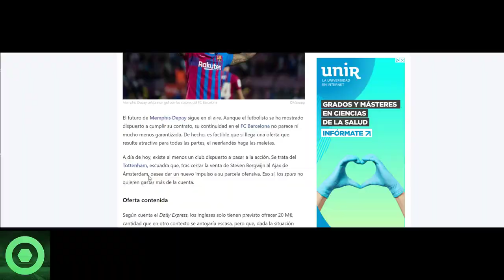💥¡𝘽𝟬𝟬𝙈!💥 𝘽𝙧𝙪𝙩𝙖𝙡 𝙉𝙤𝙩𝙞𝙘𝙞𝙖 De ROBERT LEWANDOWSKI 🔴 𝙐́𝙡𝙩𝙞𝙢𝙖 𝙃𝙤𝙧𝙖 Del 𝙁𝙪𝙩𝙪𝙧𝙤 De MEMPHIS DEPAY 🟥